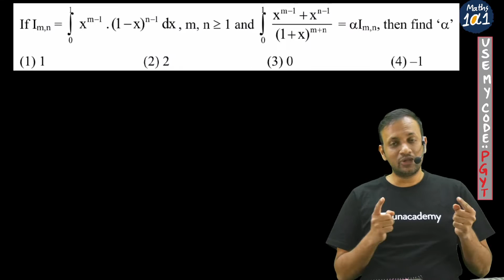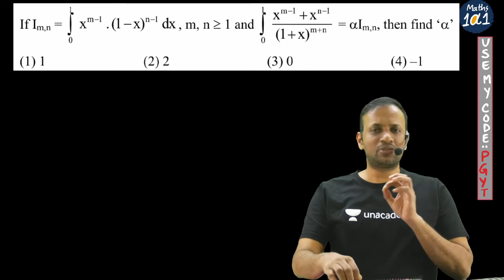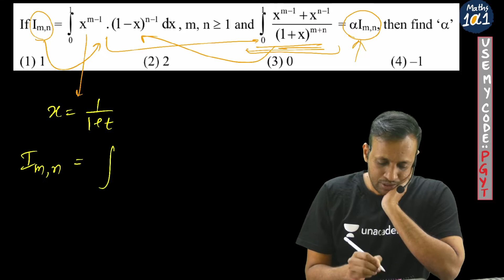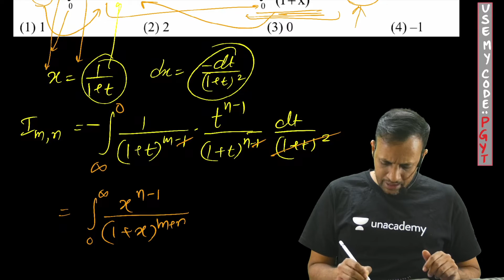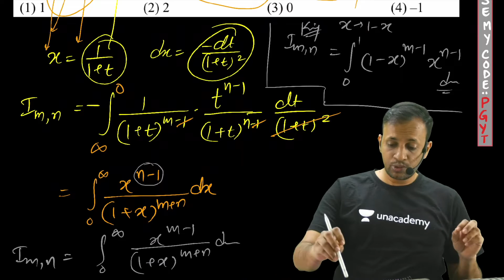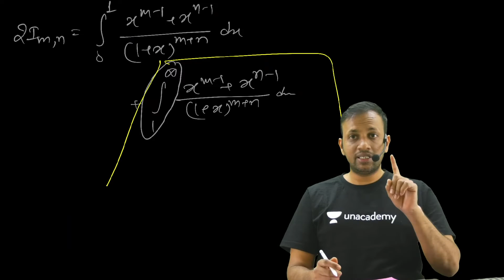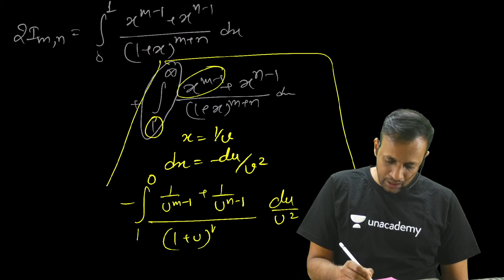FebAttemptHotItems 26 Feb Evening Shift in JEEMain2021 Q5 Solution by pgsir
In this session, PG sir will be discussing JEE Main 2021 Hot Questions to help you crack your JEE Exams.

Maths 101 will act as your complete guidebook for Maths for competitive exams like JEE and more. We will also cover the concepts of Maths for class 9, 10, 11, and 12. Let this channel act as your one-stop solution for learning all the concepts of Maths.

PG and more top educators are teaching live on Unacademy.

You can also enroll for Unacademy Plus Subscription and utilize following benefits: -
1. Learn from your favorite teacher
2. Dedicated DOUBT sessions
3. One Subscription, Unlimited Access
4. Real-time interaction with Teachers
5. You can ask doubts in the live class
6. Limited students
7. Download the videos & watch offline